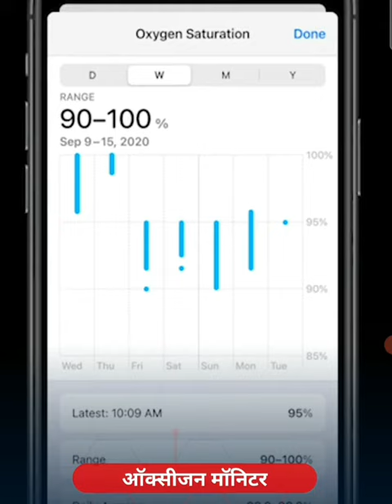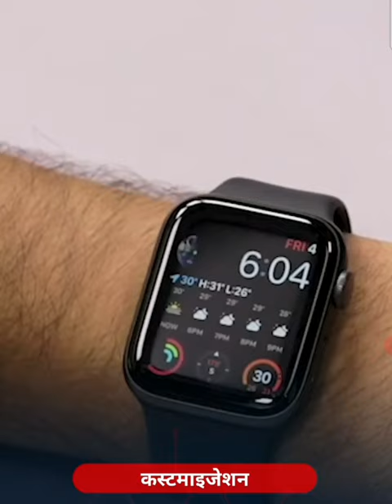How Smart Watch Can Change Your Life! | EXPLAINED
This is a very important video. In this video, I'm talking about smart watches that how important and helpful a smart watch can be. After this video, Maybe you will plan to get one for you!